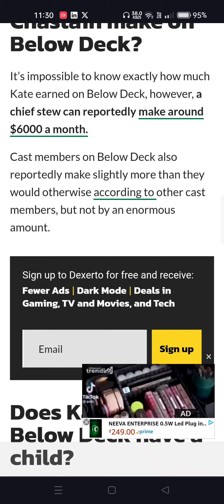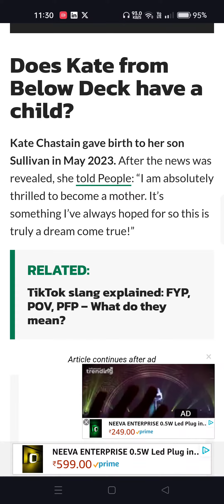What happened to Kate from Below Deck & what does she do now?